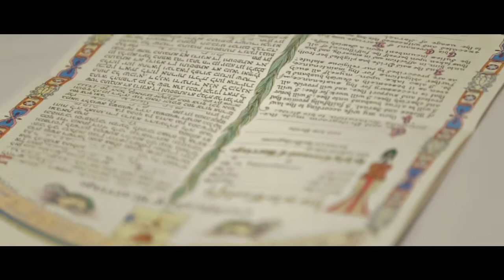Steven & Rachelle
Song : Train - Marry Me